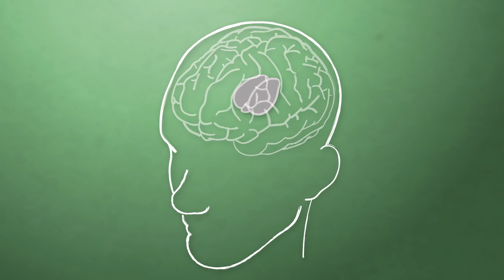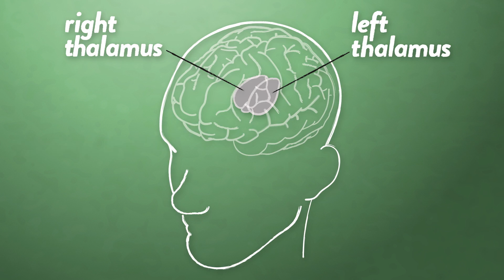Can You Die Of Fright?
It’s a common story in everything from studies of curses to stories by Arthur Conan Doyle – but what’s the truth? Can a person really be scared to death?

Could you literally die of fright?

The answer, unfortunately, is “yes.”

First, let’s look at what happens when something scares you. Let’s say you’re sneaking through an abandoned amusement park late at night, like you do. Suddenly, a stained, white-gloved hand clamps down on your shoulder.

In a split-second, you freak out!

More specifically, your body activates what’s known as the "fight-or-flight" response. It all starts with your thalamus, a structure of two walnut-sized bulbs that relay sensations to your cerebral cortex. At this point, your thalamus doesn't know if the sensory info it’s just received – the gloved hand -- is a real sign of danger. But since it might be, your hypothalamus steps in and activates two systems: the sympathetic nervous system and the adrenal-cortical system. The first uses nerve pathways to initiate reactions, and the second uses the bloodstream.

Then it hits you: Your pupils dilate. You feel a surge of strength and your heartrate skyrockets.

But let’s say this story has a happy ending. Let’s say one of your friends just snuck up on you (and happens to have what looks like a dead hand), because they have a terrible sense of humor. You realize you are not, in fact, a clown’s next victim, so you calm down. You’ve learned a valuable lesson about trespassing (and friendship).

However, these bursts of fright can occasionally be more damaging than the perceived threat itself. Some doctors believe that if the fear is great enough, the jolt of chemicals rushing to your heart can cause immediate death, especially if your ticker wasn’t top-notch to begin with.

In Sir Arthur Conan Doyle’s "The Hound of the Baskervilles,” Sherlock Holmes investigates the case of a man who had a heart attack, seemingly caused by the fear of a ghostly dog. The man, Charles Baskerville, was susceptible to this stress because of a heart condition. Over the years scientists have studied this so-called “Baskerville effect.” They’ve found that cultural fears can increase this likelihood of sudden death.

Another related concept comes from Harvard psychologist Walter Cannon, who published a 1942 paper attributing sudden death – which he called “voodoo death” - to an overactive nervous system.

He believed this nervous condition was more common in cultures where forms of harmful magic were practiced. Otherwise healthy people, convinced they were cursed, experienced a fight or flight response that never ended.

Instead, the prolonged influx of adrenaline acted on the heart almost like a large amount of cocaine -- it shut the organ down.

Then researchers at Johns Hopkins added another twist to the plot when they argued that experiencing stressful emotions could cause something that looks like a heart attack or heart failure even when there were no clogged arteries or blood clots present.

This work has a disturbing implication: death could happen in the wake of any shocking emotion, from intense joy to deep anger. Hypothetically, that means we're all at risk of “death-by-fright.”

But hey, our species actively pursues thrills and chills on a daily basis, from scary movies to rush hour traffic, and few of us die from these. At this point, research indicates that our chances of being scared to death are pretty low.